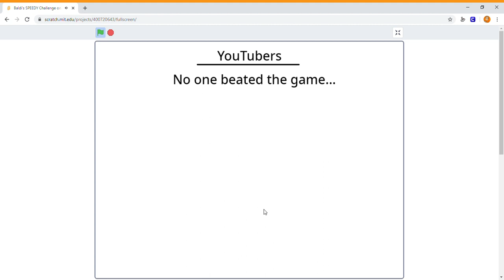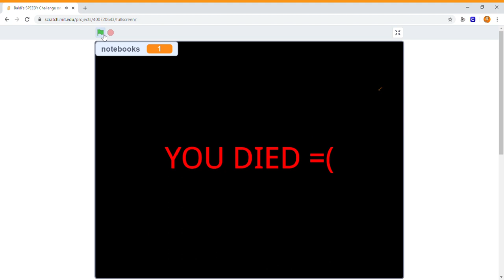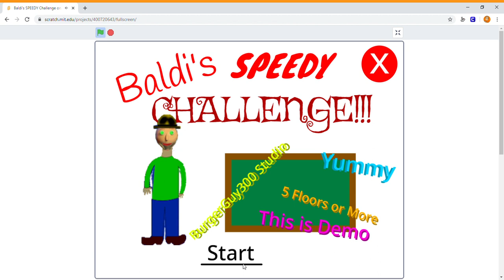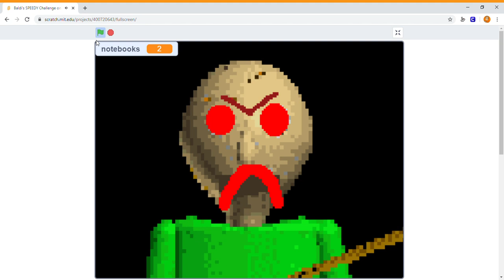Baldi's SPEEDY Challenge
willup phillup owned by angrybirdman03